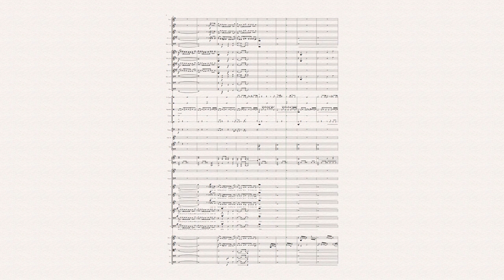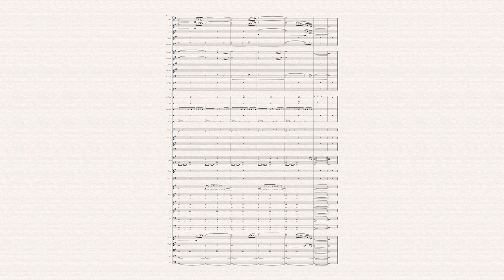Baba Yetu (Our Father) MIDI orchestra cover (2020 edition) | Civilization IV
arr. by Chris Gebel

The Lord's Prayer sung in Swahili.

This arrangement includes:
Piccolo
Flute
Oboe
2 Bb Clarinets
2 Bassoons
4 French Horns
3 Trumpets
2 Trombones
Bass Trombone
Tuba
Grand Piano
Finger Cymbals
Cymbals
Shaker
Bass Drum
Djembe
Timpani
Choir
2 Violins
Viola
Cello
Contrabass

xBox gamertag: SaberPlays1992